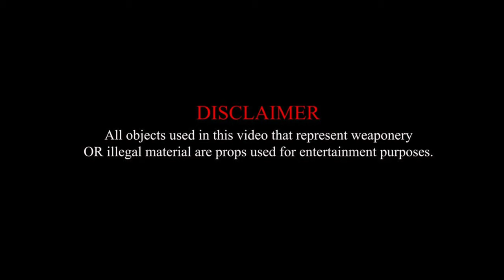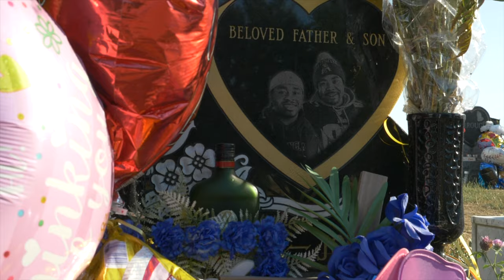Trottie Y Gizzle - The Real ( Official HD Music Video )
Official video for "The Real" by Y Gizzle

Shot / Edited By: Spike Yeezus

Label: iFORi / Trottie Gang / 26WMG